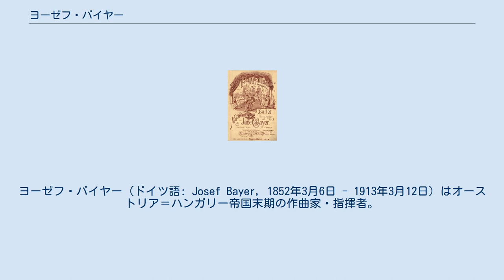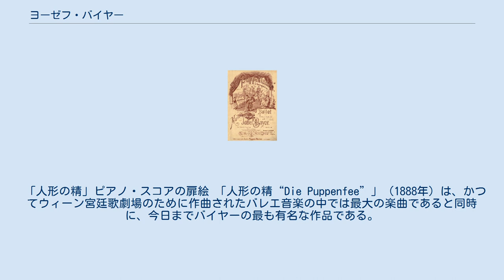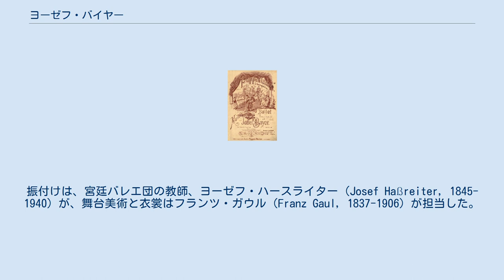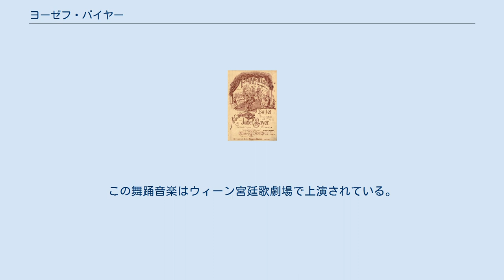ヨーゼフ・バイヤー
ヨーゼフ・バイヤー（ドイツ語: Josef Bayer, 1852年3月6日 - 1913年3月12日）はオーストリア＝ハンガリー帝国末期の作曲家・指揮者。
 ウィーン音楽院でヨーゼフ・ヘルメスベルガー1世やオットー・デッソフ、アントン・ブルックナーに師事。
1870年から1898年までウィーン宮廷歌劇場附属管弦楽団のヴァイオリン奏者を務める。
1883年より宮廷歌劇場の楽長を、1885年から没年までオーストリア宮廷バレエ団の指揮者を務め、音楽界で名を揚げるようになる。
この頃に20曲以上の1幕バレエや舞曲に加え、数多くのその他の音楽作品を創り出していた。
1885年に初演された「ウィンナ・ワルツ“Wiener Walzer”」によって初めて大成功を収める。
この作品は、ヨーゼフ・ランナーやヨハン・シュトラウス1世などの旋律を利用して、18世紀から19世紀の変わり目のドイツの民族舞曲をもじったものだった。
このほか、数多くのオペレッタも手掛けた。
 1913年3月に他界するまでウィーン宮廷バレエ団の指揮者としての任務に就いていた。
亡骸はウィーン中央墓地に埋葬されている。
 「人形の精」ピアノ・スコアの扉絵 「人形の精“Die Puppenfee”」（1888年）は、かつてウィーン宮廷歌劇場のために作曲されたバレエ音楽の中では最大の楽曲であると同時に、今日までバイヤーの最も有名な作品である。
初演は1888年10月4日に、「人形ケースの中で“Im Puppenladen”」と題されてバレエ化された。
作品は、後に主役にちなんで「人形の精」と改称されて、世界的に有名になった。
振付けは、宮廷バレエ団の教師、ヨーゼフ・ハースライター（Josef Haßreiter, 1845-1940）が、舞台美術と衣裳はフランツ・ガウル（Franz Gaul, 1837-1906）が担当した。
「人形の精」は、今日でもウィーン国立歌劇場の例年の演目に納まっており、ともあれ800回以上の上演回数によって、国立歌劇場で最も上演される演目の一つになっている。
 「灰かぶり姫“Aschenbrödel”」は、ヨハン・シュトラウス2世が作曲した大掛かりなバレエ音楽である。
しかしながらワルツ王は、1899年6月3日に肺炎のために亡くなったため、このバレエを完成させることができなかった。
ただし亡くなるまでに、第1幕と、第3幕の半分とに楽器配置が済ませてあった。
 遺作のバレエを完成させる仕事がバイヤーに転がり込んできた。
但し、契約上の規定によって、（「技術的に代作が是非とも必要でない限り」）ヨハン・シュトラウス2世の音楽のみを用いることとされていた。
バイヤーがバレエ全曲のピアノスコアを完成させたところで、グスタフ・マーラーが、最早これはヨハン・シュトラウス2世と関係がないとして、上演を拒否してきた。
そのため「灰かぶり姫」は、1901年5月2日にベルリン王立歌劇場において、ドイツ皇帝ヴィルヘルム2世の御前で初演を迎えることとなった。
ウィーン宮廷歌劇場において初めて上演されたのは、それから7年後の1908年10月4日の事であった。
 バイヤーはヨハン・シュトラウス2世と親しく、1894年には、シュトラウスの指揮活動・作曲活動50周年を記念して、特別に祝賀バレエ「ウィーン一周“Rund um Wien”」を作曲した。
この舞踊音楽はウィーン宮廷歌劇場で上演されている。